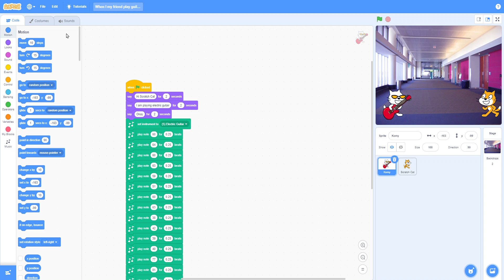When I hear my friend play guiltar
This is the link to hear and learn how to make a song httpsscratch.mit.eduprojects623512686
or you can download to play
Download When I hear my friend play guiltar.zip (84.03MB)